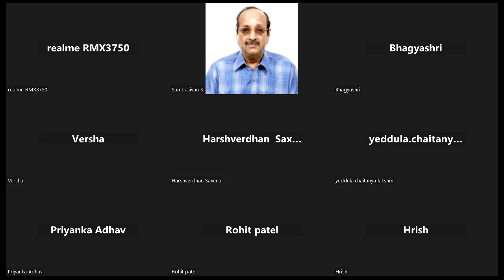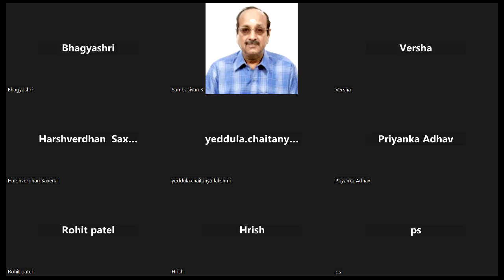PNB CREDIT OFF - 010824 -- PL GPAY RS. 503/305(2/1 INT.) TO 9003037557 WAPP FILL GOOGLE FORM